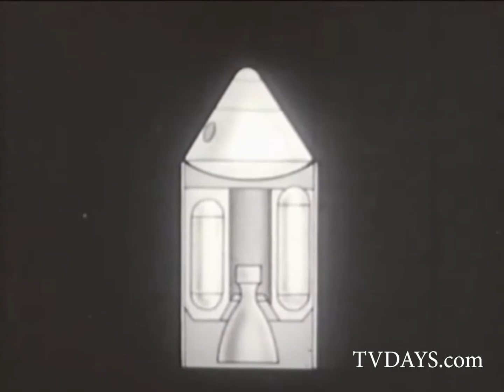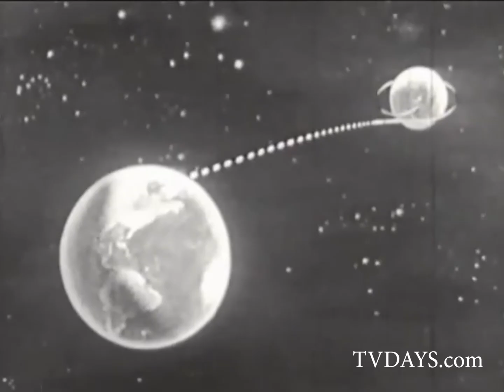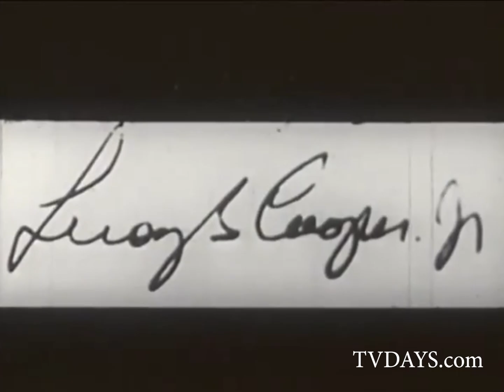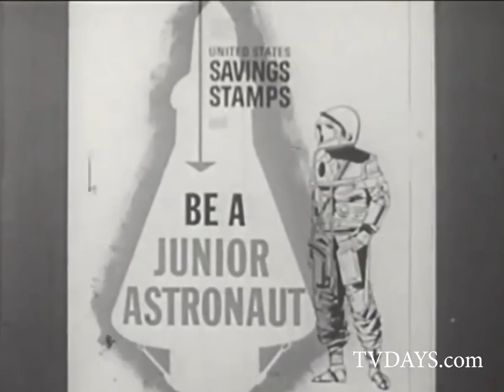The Junior Astronaut Dennis the Menace Jay North 1963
This film contains a promotion for the National Aeronautics and Space Administration's (NASA's) Junior Astronaut campaign to sell U.S. Savings Stamps and Bonds.

In it, children were encouraged to join the campaign with a purchase of stamps or bonds, which would confer on them the status of junior astronaut and enable them to receive a certificate with the signatures of some of the Project Gemini astronauts.

The promotion then had Jay North (in his role as "Dennis the Menace" from the television show of the same name) and Gail Gordon ("Mr. Wilson") enact a scenario in which Mr. Wilson's mission control role enabled him to shoot astronaut Dennis into outer space.In addition, the promotion includes NASA background information with footage of Scott Carpenter and the Aurora 7 mission.

Also included are animated sequences showing the mission of the next day's Project Gemini blastoff from Houston and brief shots of the astronauts who were to participate in the mission.